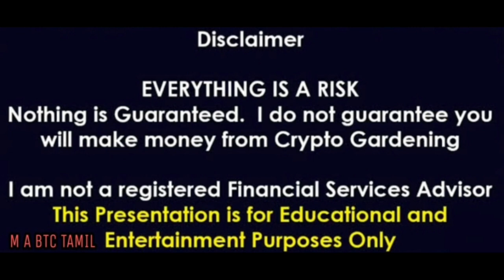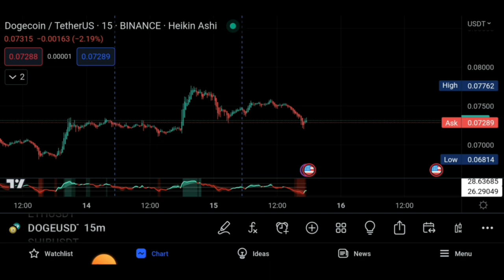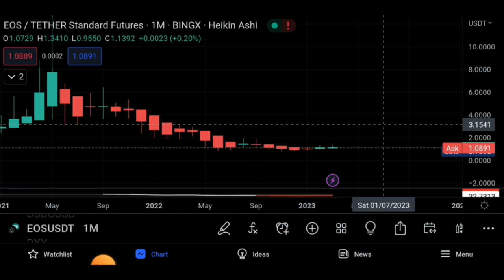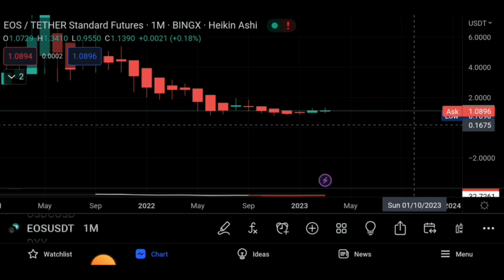BITCOIN UP OR DOWN NEWS🚀AGIX BIG PUMP SOON🔥DOGE $1🥳EOS COIN SOON 🌹M A BTC TAMIL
I have a Huobi Welcome Gift For You 700USD